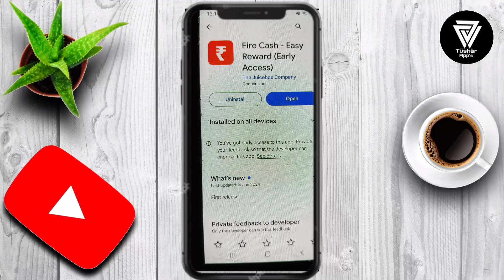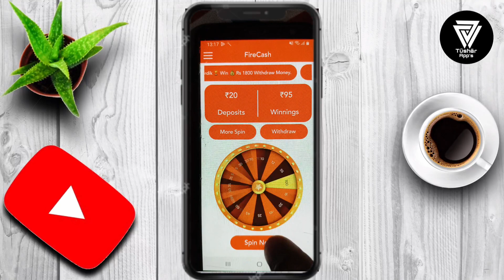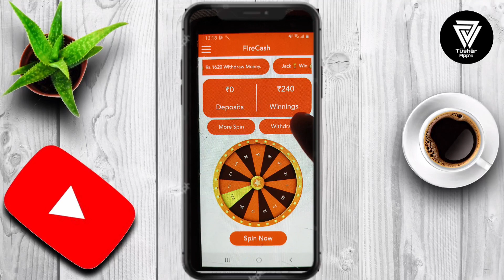Fire Cash App Real Or Fake | Fire Cash Withdrawal | Fire Cash App Se Paise Kaise Kamaye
Fire cash is your ultimate companion for rewards. Welcome to Firecash, the ultimate rewards app that turns your daily activities into tangible benefits With Firecash, you have the ability to effortlessly earn rewards by engaging in a variety of entertaining and productive tasks.

1. Fire Cash App Se Paise Kaise Kamaye
2. Fire Cash App Se Paise Kaise nikale
3. Fire Cash Withdrawal
4. Fire Cash App Withdrawal Proof
5. Fire Cash App Real Or Fake
6. Fire Cash Easy Reward
7. Fire Cash App Review
8. Fire Cash App Payment Proof